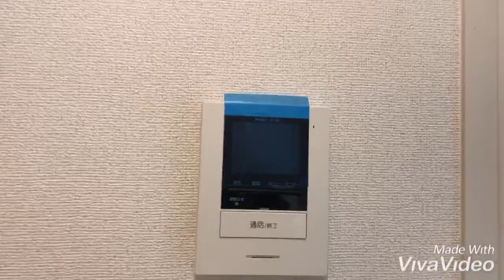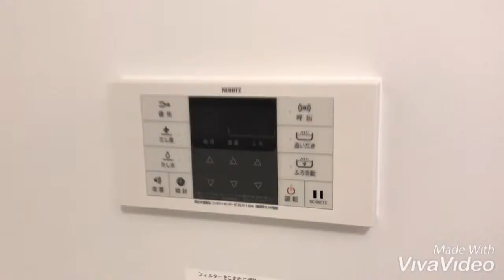奈良県大和高田市で賃貸をお探しの方は【ならすも】エアリー大和高田(１Ｆ)☆高田駅☆１ＬＤＫ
大和高田市の大東建託施工新築ハイツです☆室内犬か猫と一緒に暮らせますよ！！充実した設備と1坪の広さがあるお風呂にご注目下さい☆